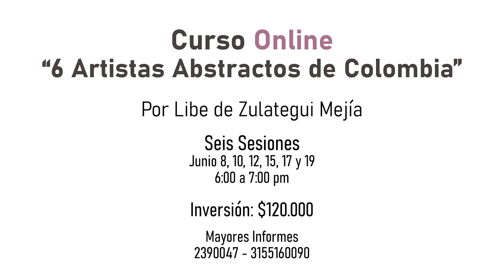CURSO ONLINE "ABSTRACTOS EN COLOMBIA" - Por Libe de Zulategui Mejía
En estos tiempos de pandemia, las clases de arte se reinventan. Es por esto que ahora les ofrezco varios cursos cortos (6 sesiones) online.

En este seminario hablaremos de la Abstracción en Colombia desde la vida y obra de 6 grandes artistas:
Edgar Negret
Eduardo Ramírez Villamizar
Fanny Sanín
Gustavo Vélez
Manuel Hernández
Omar Rayo

Los invito.
Además, pueden visitar mi página web, podrán encontrar información detallada de quién soy, mis seminarios, galería virtual, etc.